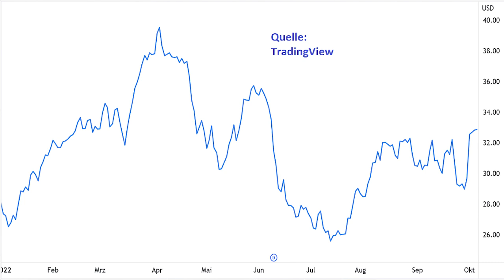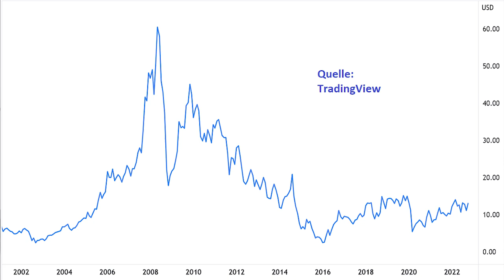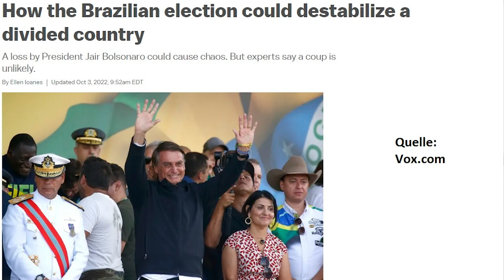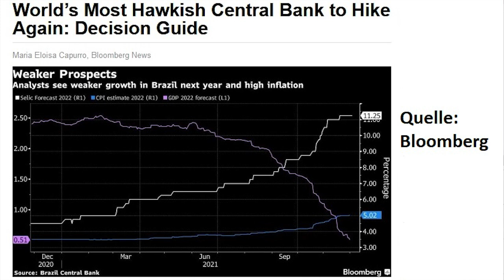Brasilien: Demokratie vor dem Ende?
Brasiliens Präsident Jair Bolsonaro liegt nach der ersten Runde in der Präsidentschaftswahl hinter seinem Herausforderer Luiz Inacio Lula da Silva. Bolsonaro verfügt aber über eine radikalisierte Anhängerschaft, und viele Beobachter befürchten, dass auch das Militär, das etliche Minister-Posten in seiner Regierung bekleidet, hinter ihm steht. Ist ein Militärputsch zu befürchten, wenn Bolsonaro einen Wahlsieg von Lula nicht anerkennt, und ist Brasiliens Demokratie in Gefahr? Eine Einschätzung von Gerhard Heinrich.

Im Beitrag gezeigte Charts von TradingView:
Petrobras ADRs Vz.:

Offenlegung wegen möglicher Interessenkonflikte:
Bildquelle Thumbnail: © Feodora/stock.adobe.com.